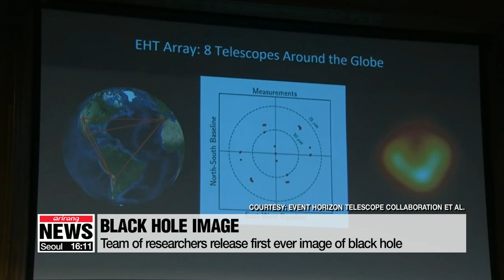Team of researchers release first ever image of black hole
사상 첫 블랙홀 모습 공개…한국 연구진도 참여

Some 100 years after Albert Einstein introduced the idea of black holes... a global network of scientists have released the first-ever picture of one.
Kim Mok-yeon tells us more.
  "And we are delighted to be able to report to you today that we have seen what we thought was unseeable. We have seen - and taken a picture - of a black hole. Here it is."
On Wednesday, an international scientific team unveiled the first photo of a black hole, a cosmic mystery that has never been visualized before because its gravitational fields are so strong that no matter or light can escape.
The research was conducted by the Event Horizon Telescope project that begun in 2012 to observe the immediate environment of black holes using a global network of Earth-based telescopes.
More than 200 researchers participated to combine the power of eight radio telescopes around the world using Very-Long-Baseline-Interferometry, which creates a virtual telescope around the same size as the Earth itself.
 The image shows an intensely bright "ring of fire" surrounding a circular dark hole, which is the massive Messier 87 galaxy.
The team said the black hole, which resides about 54 million light-years from Earth, measures 40 billion kilometers across.
It also weighs nearly 6.5 billion times the sun's mass.
 The Korea Astronomy and Space Science Institute, one of the teams that took part in the observation and image processing of the research, said the latest discovery is remarkable, because in the past, black holes were unobservable as it was believed they absorbed everything, including light.
 "The latest discovery is the first evidence of Albert Einstein's general relativity theory. Now that we have seen it with our own eyes, we expect to conduct follow-up research to learn how the black hole functions.
This could signal the beginning of more great discoveries to come."
Details of the latest discovery were published in the Astrophysical Journal Letters on Wednesday.